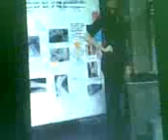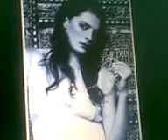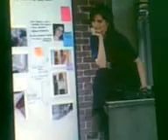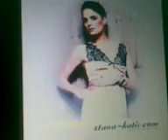Stana Katic / Kate Backett dangerously beautiful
Cool be song is rack very.So listen, watch this clip.